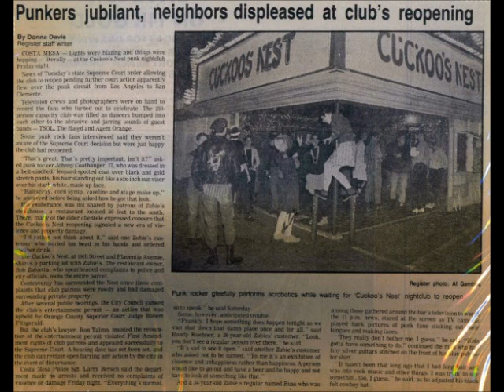Nightwatch Radio Brings you the Punk Rock Pioneer Jerry Roach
Nightwatch Radio visits with the Punk Rock Pioneer Jerry Roach. Join hosts Todd Sheets, Hugh McLenaghan, Chris Weisbach, and Johnnie Reed every Tuesday at 9pm central for all your favorite guests from the Paranormal to the extraordinary and everything in between that goes bump in the night.